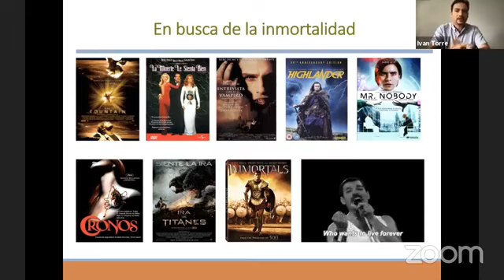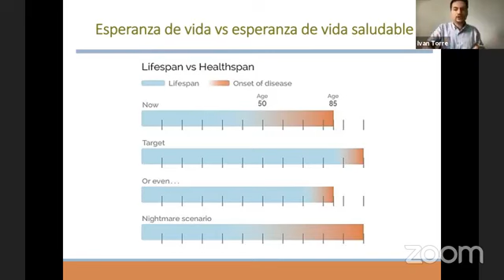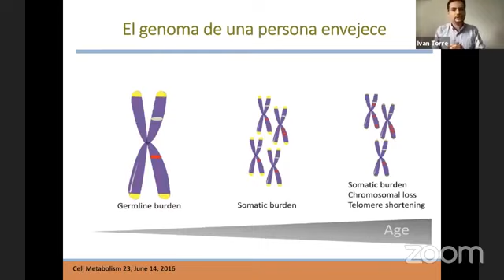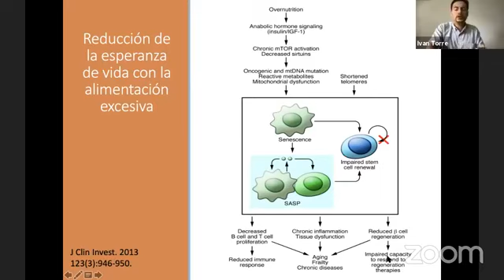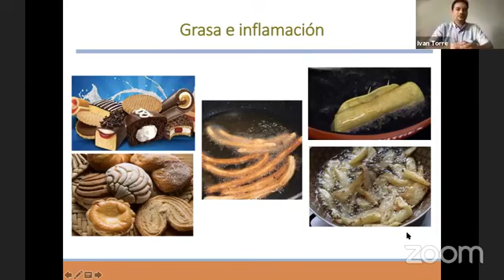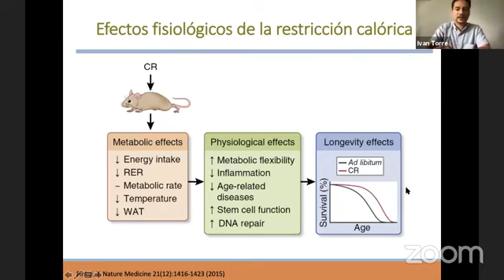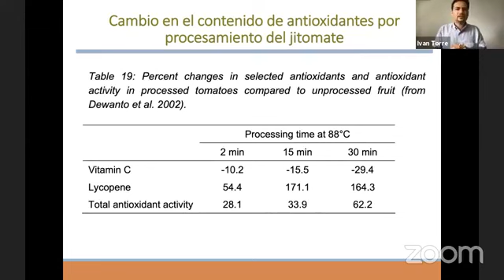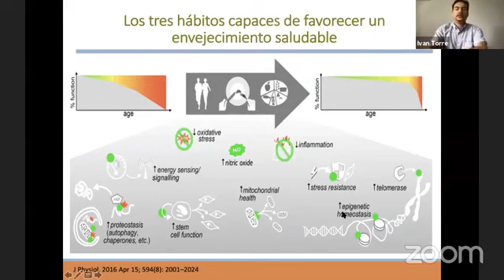Nutrición y envejecimiento saludable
Porque envejecemos?
Podemos retrasar el envejecimiento?
Que alimentos favorecen el envejecimiento prematuro?
Que alimentos pueden incrementar nuestra longevidad y calidad de vida?